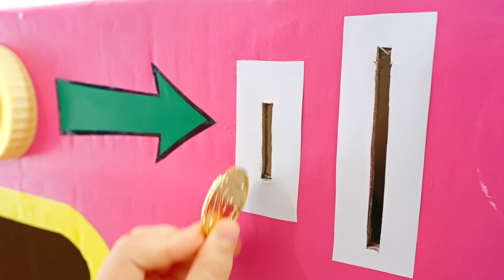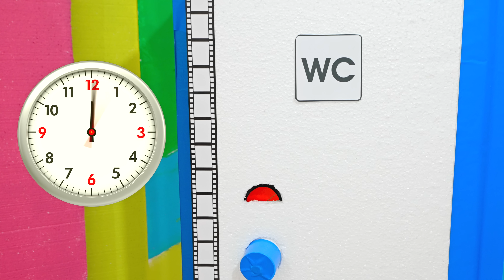Diana and Roma - Fun Cinema Adventure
Diana and Roma visit the cinema. The kids bought tickets and popcorn. But as it turned out, screenings in the cinema are designed for different categories of viewers and, be careful, because you can go through the wrong doors!